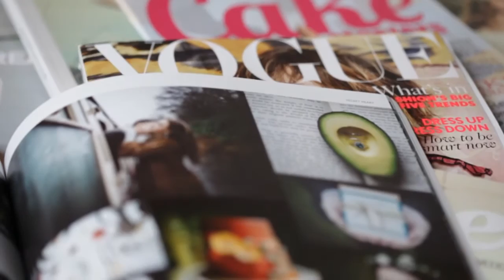Cake design at Peboryon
A glimpse into the love and craftsmanship that go into each of our cakes.

Credits:
Filming by Simon Burt Photography
Editing by Kernow Pods

Music license from Premium Beat - Soar Beyond The Clouds by Chris Haigh